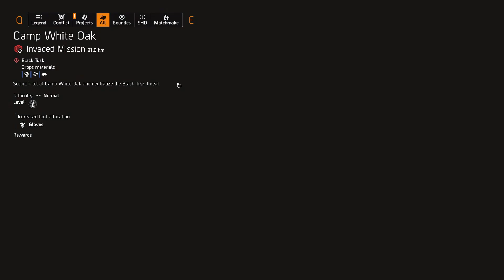The Division 2: Part 22(Mission Gameplay)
Mission Gameplay